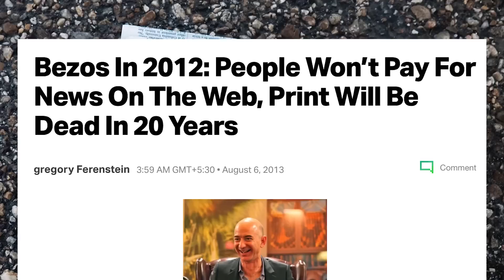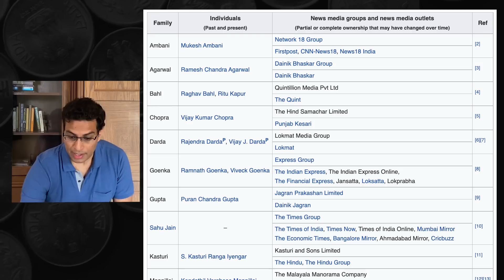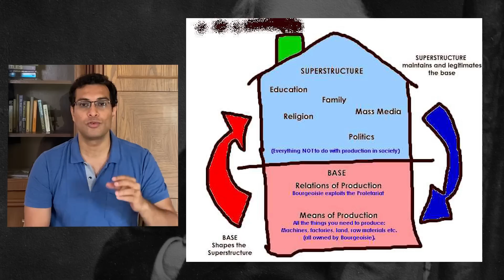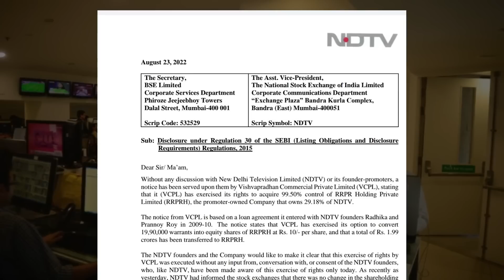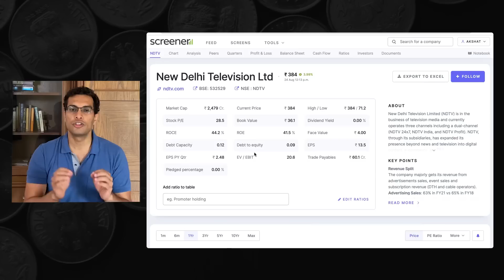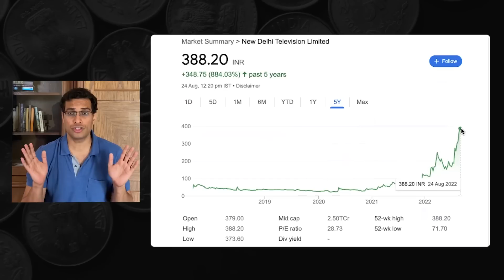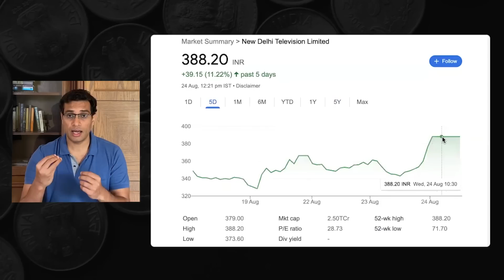Why did Adaniji buy NDTV?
►My new stock market course starts in October 2022 [SEATS FILLING FAST]:
►My management consulting course [taught by me and an Ex-Mckinsey]:
Adaniji is acquiring NDTV - is the stock going to skyrocket?

But the more important question is: What is with businessmen owning media houses?

I discuss this, as well as do a fundamental analysis of the NDTV stock, explaining whether or not you should consider investing in it.

Do watch the video till the end for a complete analysis :)

Video Editing and Thumbnail: Ayushman Khare